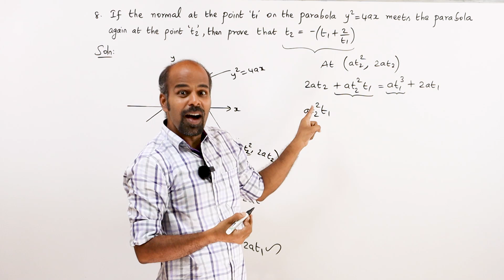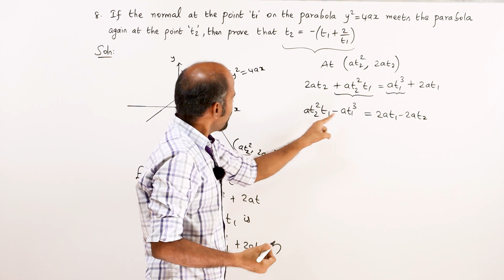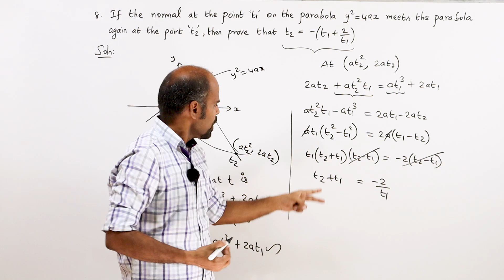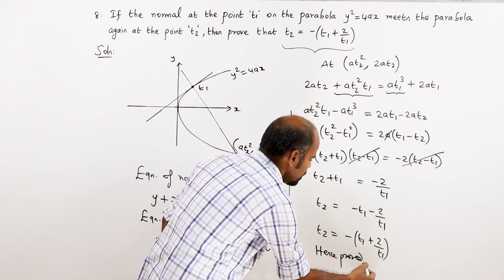+2 | Ex - 5.4 | Sum No. 8 | Analytical Geometry | Class 12 | State Board | ram maths